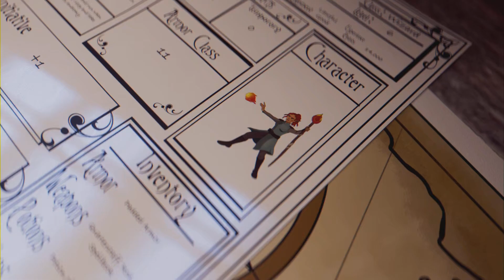Fortnite but i cant touch grass